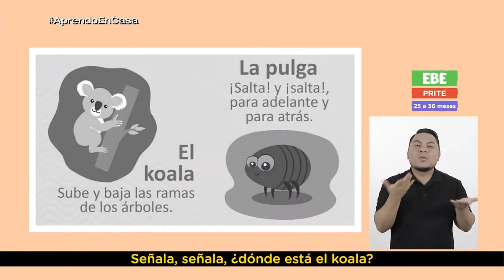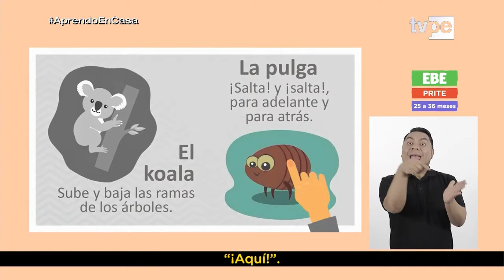Aprendo en casa - PRITE - Sábado 7 de mayo